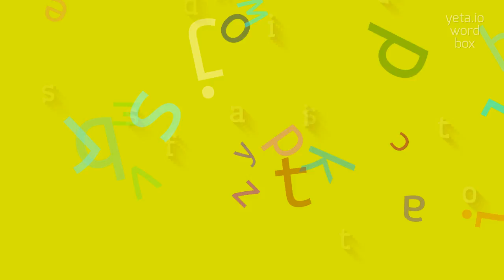How to say "dissastisfaction"! (High Quality Voices)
Watch in this video how to say and pronounce "dissastisfaction"!